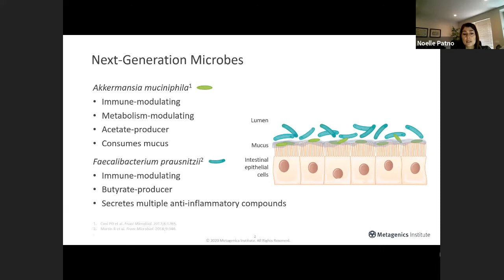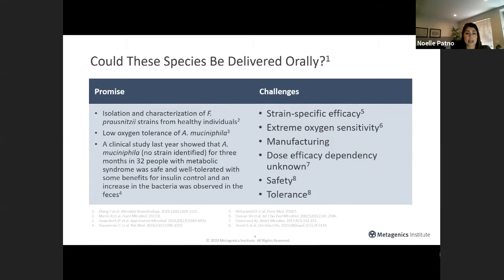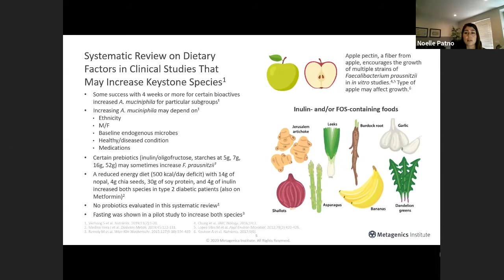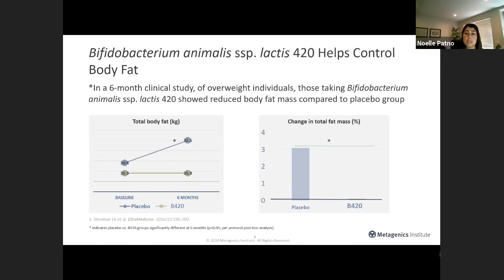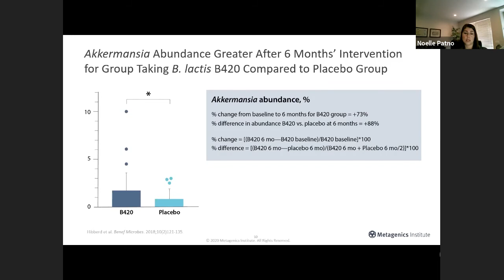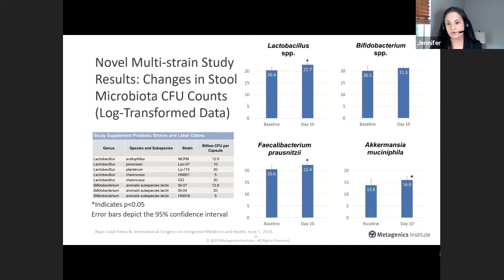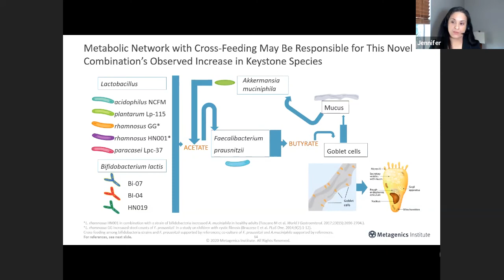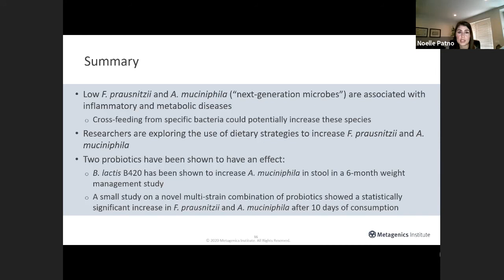Multi-Microbiome Effects: Probiotic Strategies to Target Next-Generation Microbes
This is a recording of a presentation given by Dr. Noelle Patno and Dr. Jennifer Ryan in June 2020, at the “Next Gen Microbiome and Probiotics” virtual conference. This presentation includes an overview of specific microbiota, F. prausnitzii and A. muciniphila, that have been described as next generation microbes and bioindicators of health. Challenges for delivering these microbiota directly as probiotic supplements are also explained. Dietary modification, prebiotics, and supplementation with specific strains of Lactobacillus and Bifidobacterium are described as potential strategies for increasing F. prausnitzii and A. muciniphila in the gut. The presenters highlight two preliminary clinical research studies that demonstrated increases in F. prausnitzii and/or A. muciniphila after supplementation with a specific single strain of Bifidobacterium or after supplementation with a new 8-strain combination of Lactobacillus and Bifidobacterium.